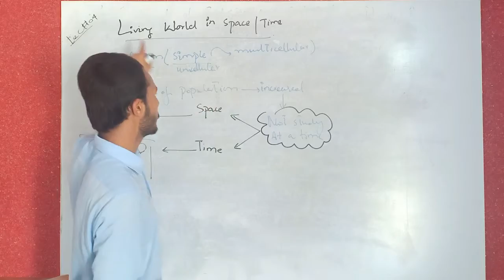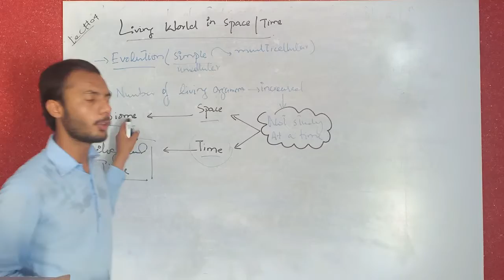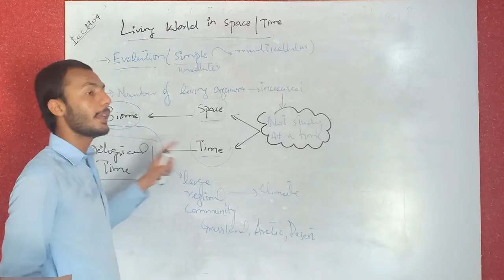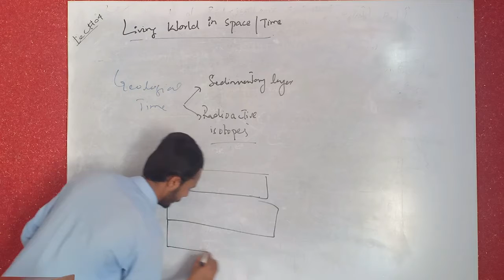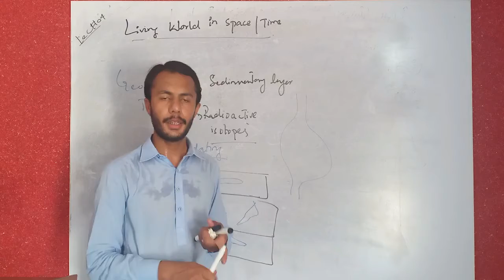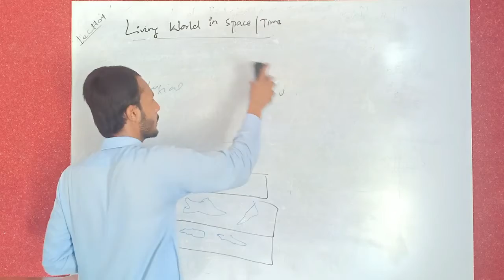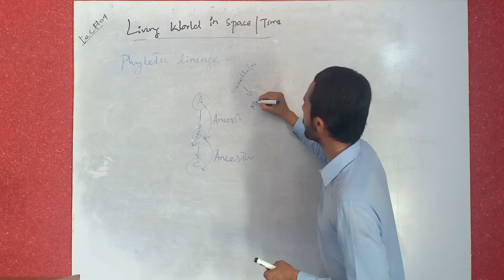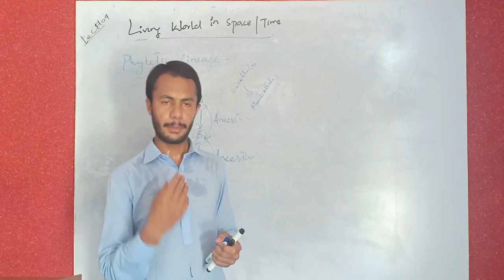Living World in Space and Time in Urdu || 11th Class Biology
Concept Digital Learning is free  online lecture platform for the students of intermediate to enhance their learning experience with our top  staff members who will provide you with the best and most effective learning experience